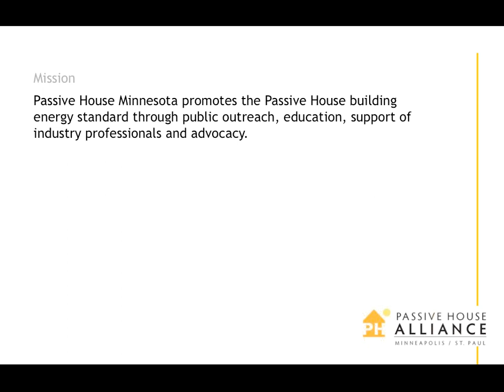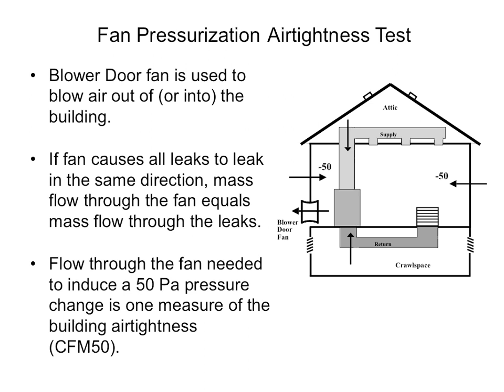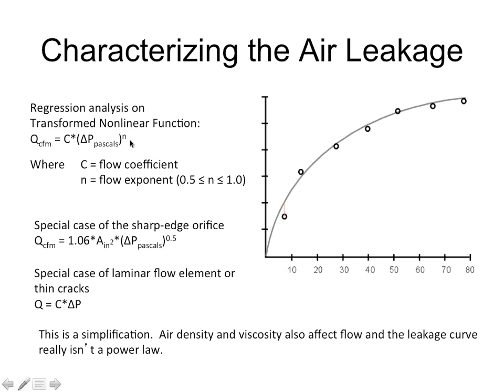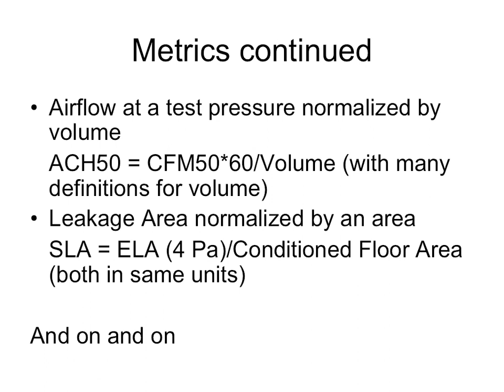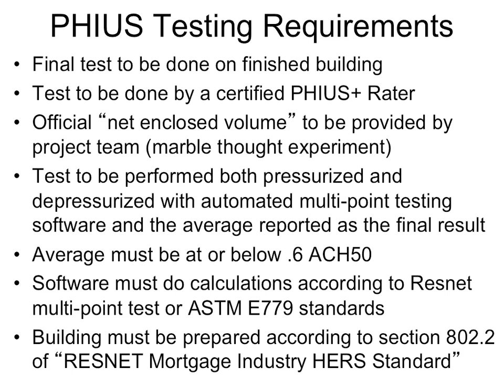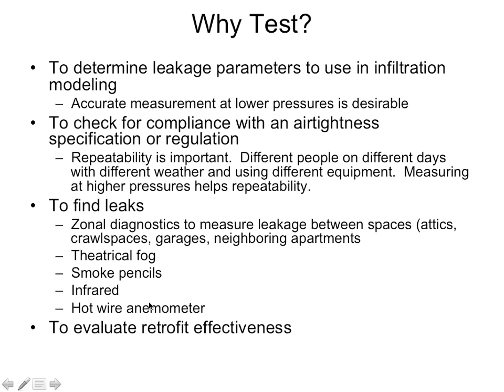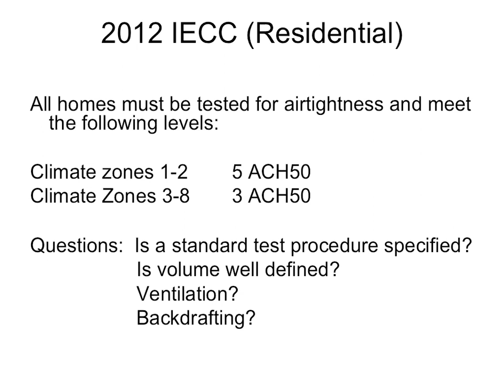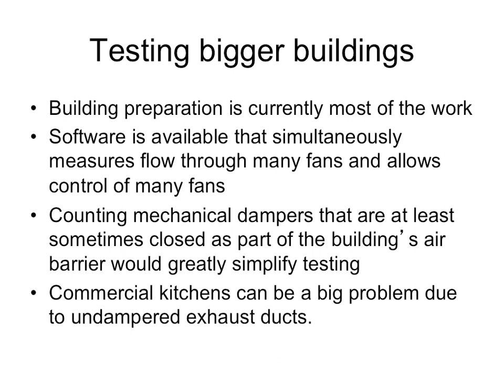Gary Nelson, Air Tightness and its Importance for High-Performance Buildings 11-14-12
This is the third lecture in Passive House Alliance Minneapolis/ St. Paul Chapter's 2012 fall lecture series. It features Gary Nelson of the Energy Conservatory in Minneapolis in a talk about the importance of air-tightness. During the talk, Gary also highlights many of the different ways to measure air tightness and puts them in perspective.